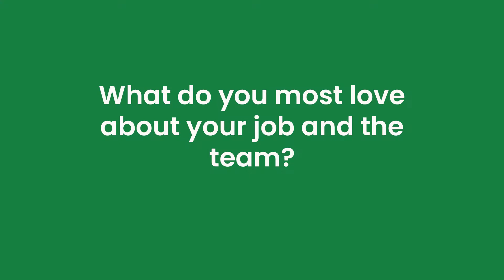Taking on a part-time job when you're a student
Ever thought about taking on some part-time work alongside your studies? Megan provides some insight into the benefits of working part-time as a student.